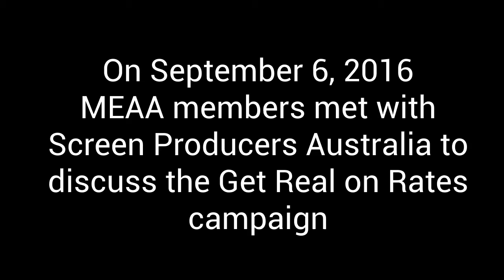MEAA members meet with Screen Producers Australia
On September 6, 2016 MEAA members Andrew Conder (DP, QLD), Wendy de Waal (Hair and Makeup Designer, NSW), Joe Loh (Unit Manager, Vic), Dannielle Alexander (Costume Designer, NSW), and Robertto Karas (Gaffer, SA) and MEAA representatives met with Screen Producers Australia to discuss the Get Real on Rates campaign.